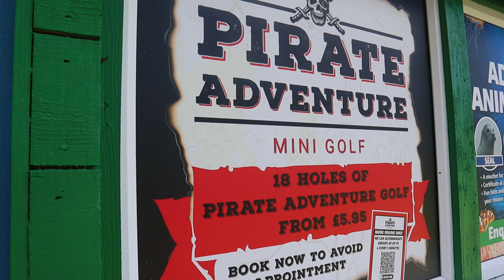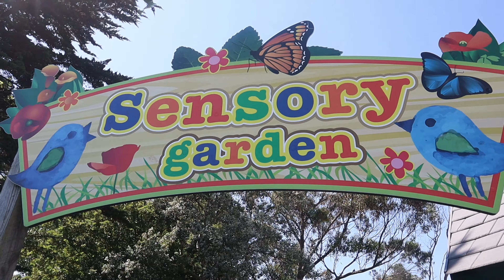Spontaneous trip to Weymouth Beach and Sea Life | The Mediocre Travel Blog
Hi everyone!!

Welcome to our Weymouth Beach Day Vlog.

Join us as we decided to do a spontaneous trip to Weymouth, the weather was looking hot, hot, hot! So naturally we wanted to take advantage of it and have a beach day. We hired a pedalo and paddled out to sea, which included a little telling off from the coastguard as we strayed from the designated area for boats. Next we visited  Weymouth Sea Life which is by far our favourite of the Merlin Sea Life branches, it is great fun for all ages and the only place in the UK to have fairy penguins! To finish the day off we went on a cute little steam train choo woo!